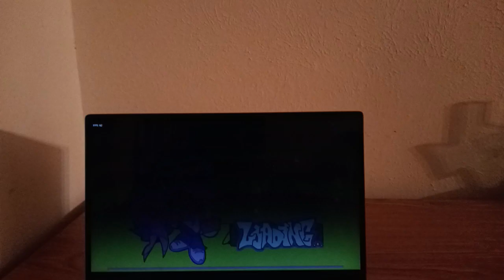Friday Night Funkin Springtrap Sings Springlock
A mod of Friday Night Funkin where Boyfriend visits the Pizzeria at night and met Springtrap and ended up with a rap-battle singing to a new song called “Springlock”.